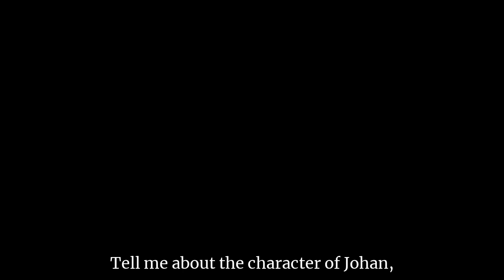The Sorcerer's Apprentice: David Thaxton in Conversation 4 of 4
David Thaxton who plays Johan, the Sorcerer, in conversation with Terri Paddock about his character, Johan Gottel